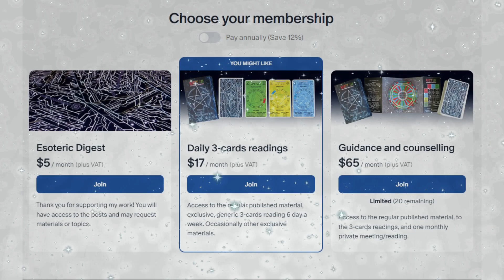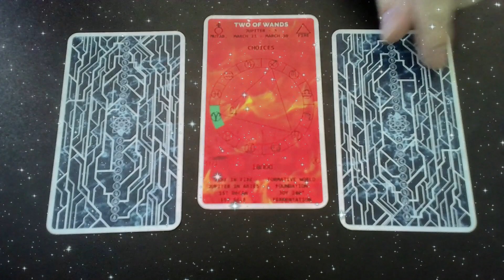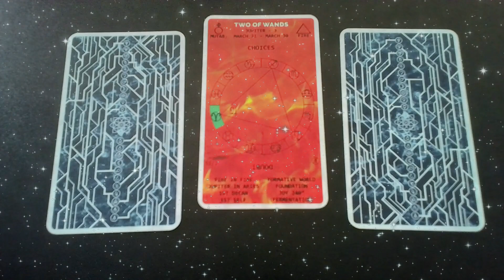3-card readings 03/29/2024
These short versions of the video only include the card of the day.